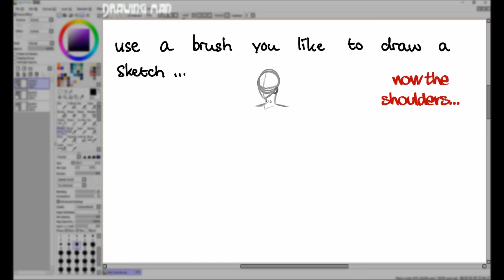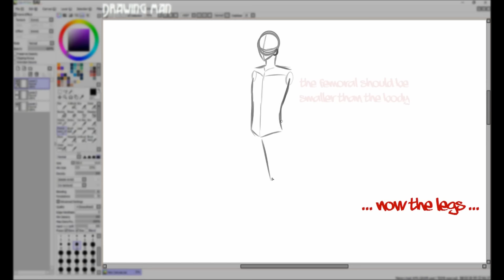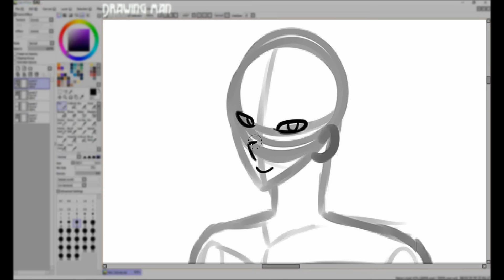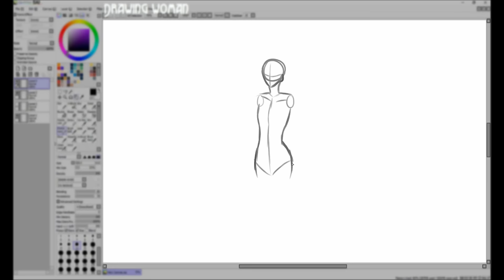Tutorial- Sketch - Human Body (man/woman)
yeah, i did an tutorial again about sketching, cause i dont like my old ones and yeah... maybe i will Remake the others too and make more, like a tutorial about paint tool sai or PS x'D

programms i use:
Camtasia Studio
Photoshop CS6
Wacam Bamboo CTL-470K-DE